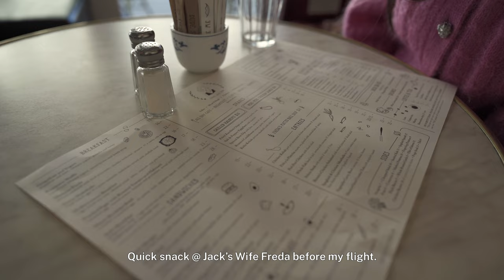30ish hours of eating, wandering, and work in NYC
A quick 1-night trip to New York City for work meetings, a lot of eating, coffee, and fun.

Restaurants + Coffee Shops:
- Bubby's for brunch
- Blue Bottle Coffee
- Rubirosa for Italian
- Gotan for coffee
- Jack's Wife Freda for brunch/snacks/drinks

I love New York so much—we're here quite often for work, both Johnny and I separately (and I try to tag along Johnny's trips for the free stay when I can) and this was the first time i decided to vlog about it! We have so many more usual spots, so hopefully will have more chances this year to visit and share them with you!

👋🏻 Let's be friends—Instagram + TikTok: @haehanna

I'm Hanna and I'm based in Toronto, Canada. I'm excited to start sharing a bit more about how I spend my time (cooking, eating, cleaning, and all the other things one does throughout the week) with my partner, Johnny (we've been married for a few years now), and our dog, Billy (she's a German Shepherd x Border Collie and is as a handful). Thank you for spending the time to watch us do life, and hope you enjoy!